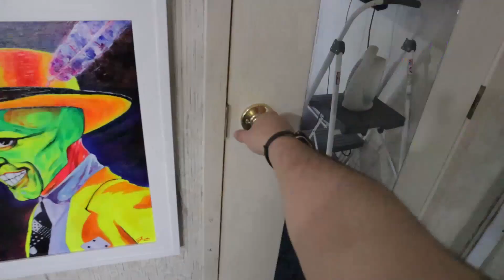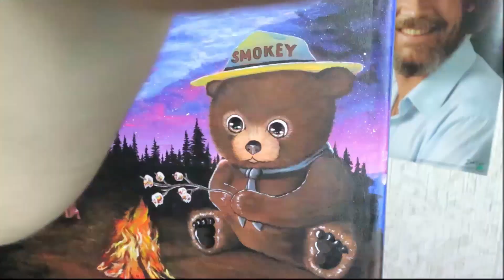Camping with Baby Yoda and Baby Smokey the Bear - Acrylic Painting!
Baby Yoda and Smokey the Bear havin some mellows at a campfire.
Painted this commission for my special lady, hope you guys enjoy!